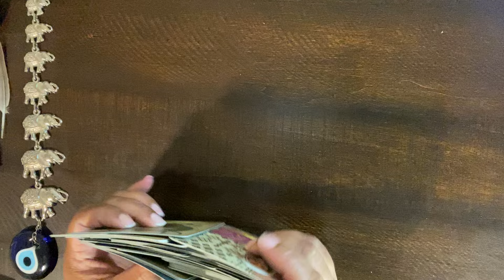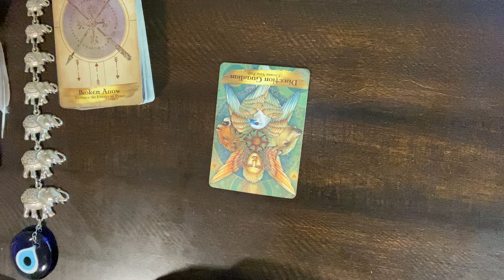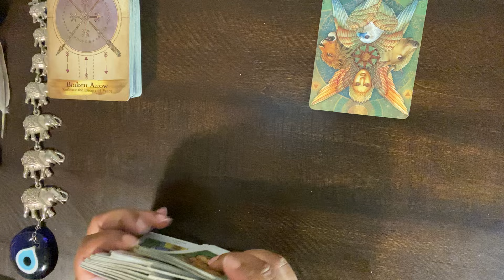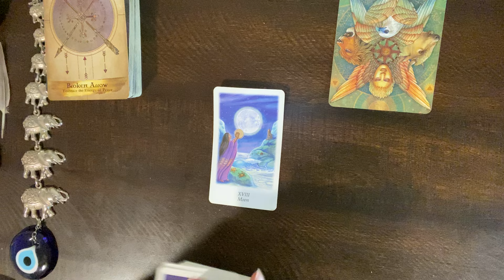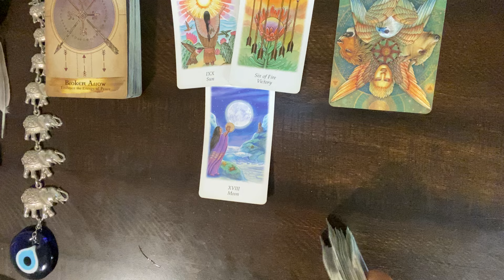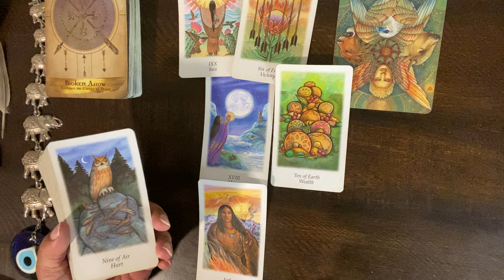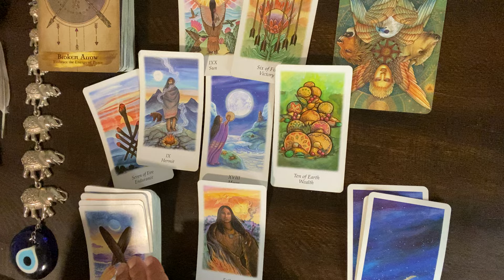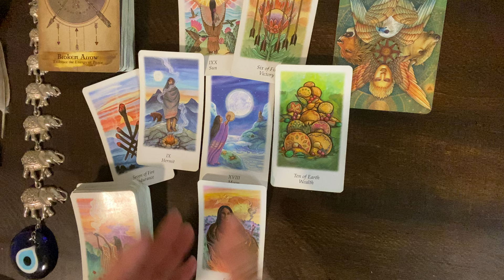***ARIES*** ♈️ "TAP OUT!! BACK OFF!! YOU'VE DONE ENOUGH!!"